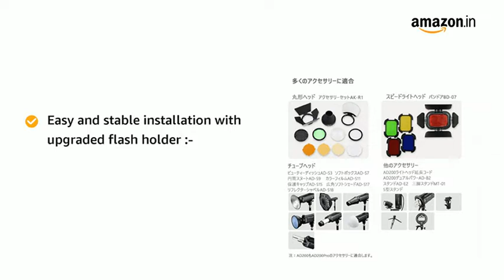Godox AD200Pro TTL Pocket Flash with Built-in 2.4G Wireless X System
Product details
Brand GODOX
Compatible Mountings canon
Camera Flash built_in
Flash Sync Speed 1/8000s
Mounting Hardware Package Includes:- Package Includes:- 1 x AD200 Pro Speedlight, 1 x Bare Bulb Flash Head, 1 x Lithium Battery, 1 x Battery Charger, 1 x Fotopro SJ-85 Mobile Holder, 1 x Carry Case
Equipped with rechargeable long-life lithium battery, 14.4V/2900mAh power module with 1.8s recycling, and 500 full power flashes
Multiple Functions:- 9 steps of power adjustment can precisely control the light output.
Fully support flash exposure compensation, 1/8000s high-speed sync, front-curtain sync, rear-curtain sync, modeling lamp, manual flash, multi flash, C.Fn custom function, etc.
Easy and stable installation with upgraded flash holder:-
The metal flash holders can steplessly adjust angles, have an umbrella mount for holding an umbrella, positioning holes to install the flash body firmly, and a quick locking knob to quickly lock on